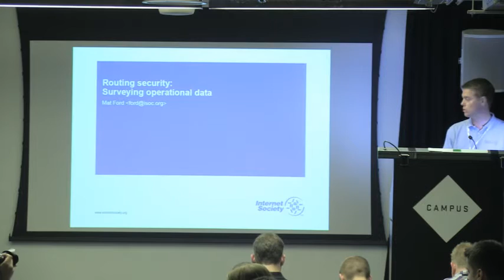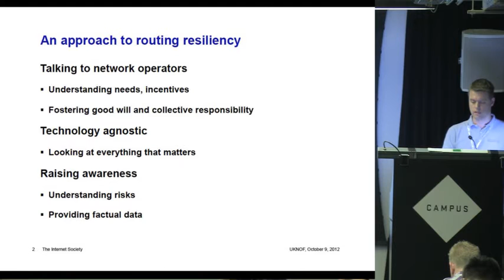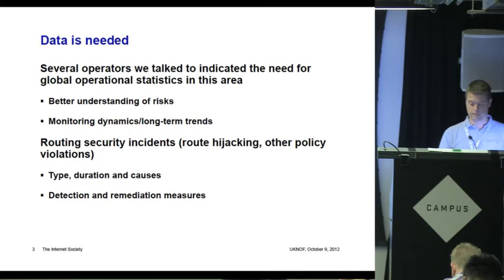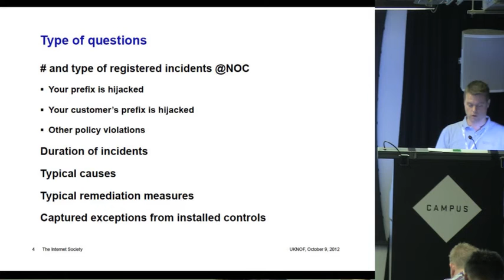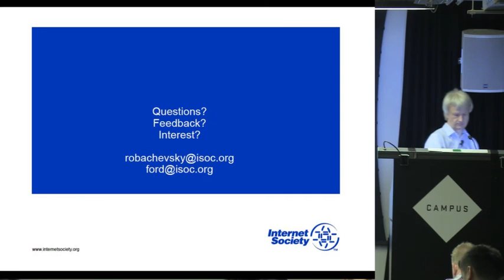UKNOF23 Internet Society Routing Survey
Matthew Ford (Internet Society)